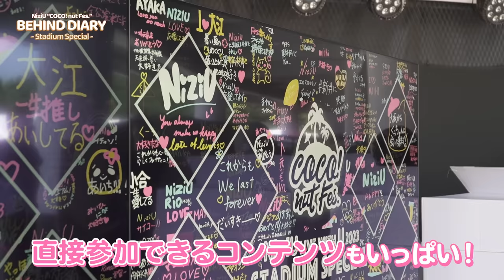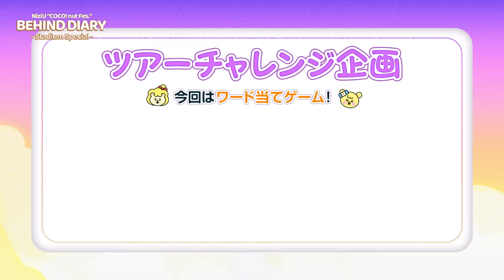NiziU “COCO! nut Fes.” BEHIND DIARY -Stadium Special-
NiziU
2nd Album 『COCONUT』
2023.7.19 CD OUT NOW